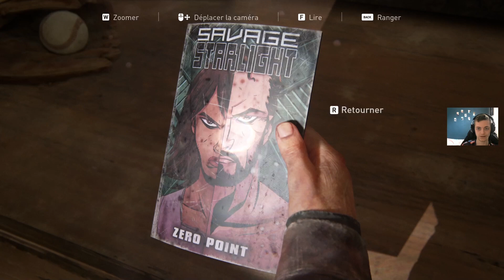[THE LAST OF US] ET DEJA LES SEPARATIONS...🧟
Venez follow le Twitch pour suivre ma progression en direct !
Bon visionnage les p'tits potes ;)
Vous pouvez passer par mon lien instant gaming pour acheter vos jeux